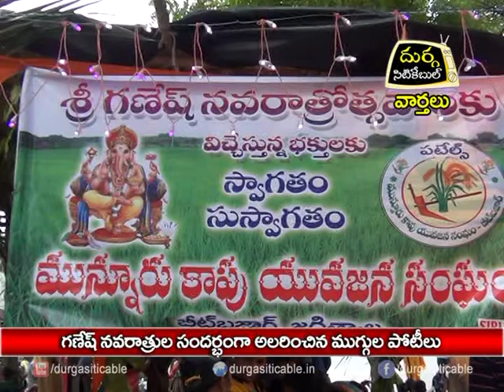"Rangoli Compitations" at 'Ganesh Mandapam"| DSC | Jagtial |27.08.2017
గణేష్ నవరాత్రుల సందర్బంగా అలరించిన ముగ్గుల పోటీలు| Durga Siti Cable | News |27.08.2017